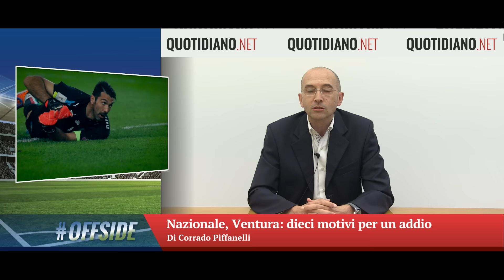Nazionale, Ventura: dieci motivi per un addio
Di Corrado Piffanelli